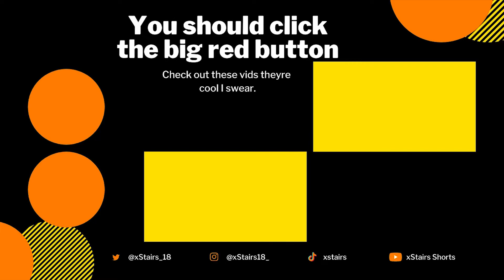Hypixel Present Guide ALL LOCATIONS + ALL LOBBIES 94/94 (2021)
Timecodes:
0:00 Intro + Tip
0:21 Main Lobby Locations
8:17 Skywars Lobby
9:02 Bedwars Lobby
9:53 Arcade Lobby
10:14 Blitz SG Lobby
10:29 Build Battle Lobby
10:52 Classic Lobby
11:16 Cops And Crims Lobby
11:54 Duel Lobby
12:25 Housing Lobby
13:23 Mega Walls Lobby
13:43 Murder Mystery Lobby
14:04 Prototype Lobby
14:40 Smash Heroes Lobby
15:02 TNT Games Lobby
15:27 UHC Champions Lobby
15:58 Warlords Lobby
16:19 Outro

Actual Description:
In this video I show you the locations to find all the presents on hypixels in every lobby in 2021. All you get from getting all 94 presents is achievement points and an achievement  so if youre after achievements in Hypixel this is perfect for you.